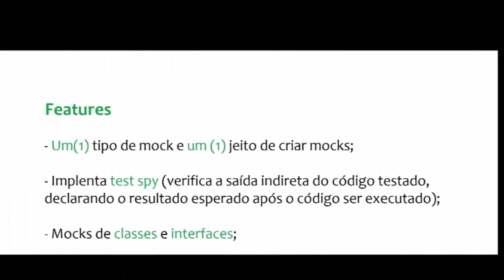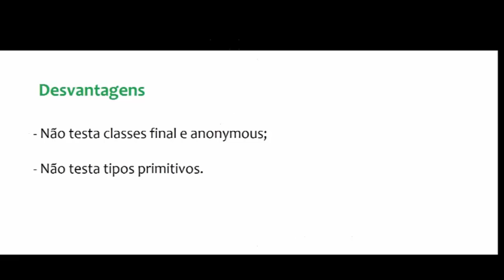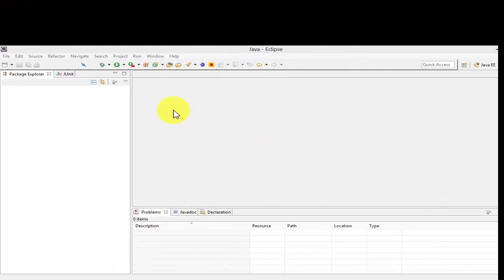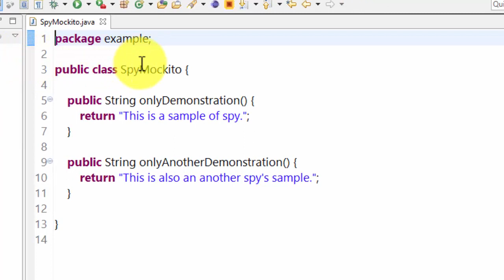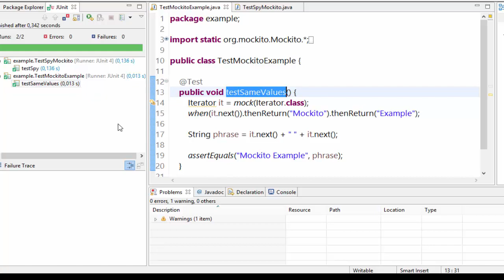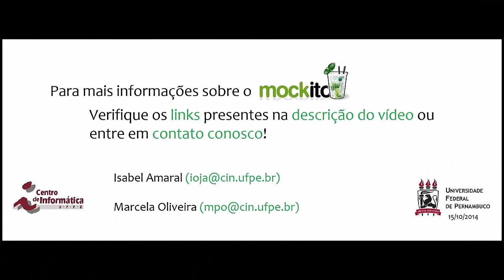Mockito (Por favor, ativar as captions do vídeo para explicações)